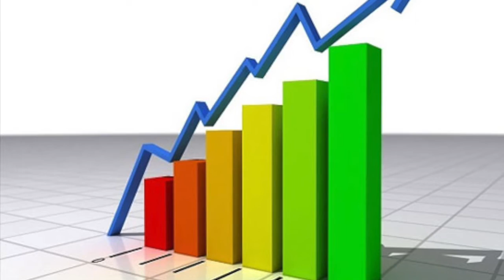Kingpin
Un muy detallado origen del Kingpin al estilo ComicGeekos